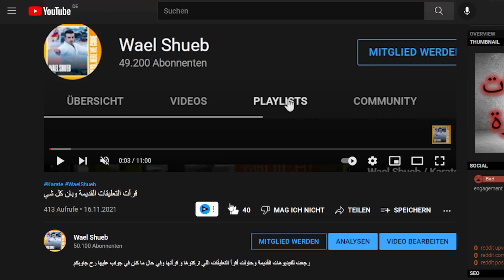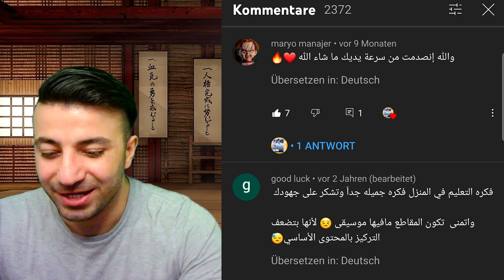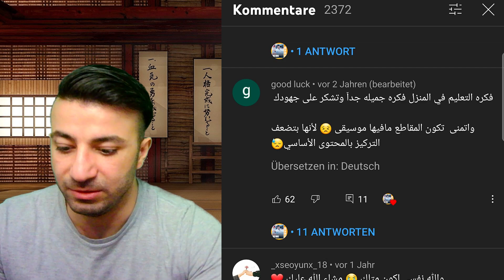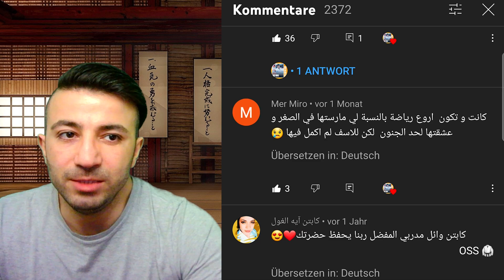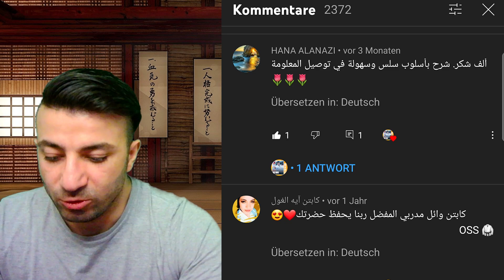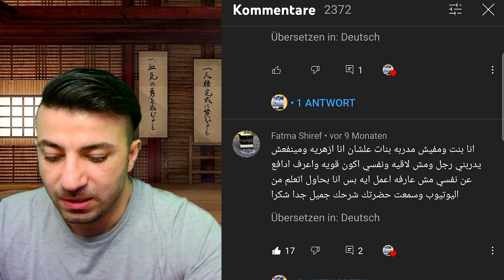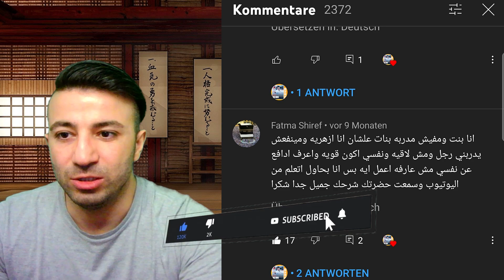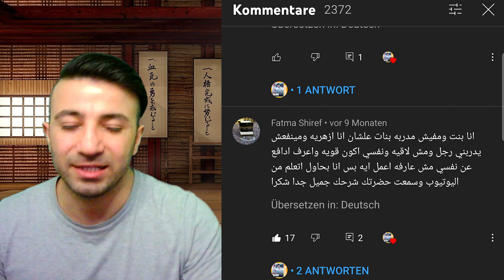لا ينفع أن يدربني رجل.... من تعليقاتكم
مع احترامي لكل العادات والتقاليد والأديان ومع احترامي الكبير لصاحبة التعليق أنا طرحت وجهت نظري بالموضوع ولكل شخص حرية قبول أو رفض هذا الكلام

ــــــــــــــــــــــــــــــــــــــــــــــــــــــــــــــــــــــــــــــــــــــــــــــــــــــــــــــــــــــــــــــــــــــــــــــــــــــــــــــــــــــــ
ــــــــــــــــــــــــــــــــــــــــــــــــــــــــــــــــــــــــــــــــــــــــــــــــــــــــــــــــــــــــــــــــــــــــــــــــــــــــــــــــــــــــ
Support me:
ـــــــــــــــــــــــــــــــــــــــــــــــــــــــــــــــــــــــــــــــــــــــــــــــــــــــــــــــــــــــــــــــــــــــــــــــــــــــــــــــــــــــــــــ

Passt auf euch auf und bleibt gesund (überall kannst du Sport machen)👍👍

Vielen Dank